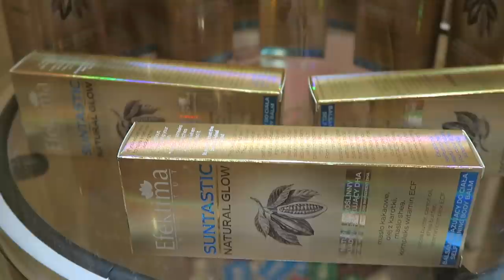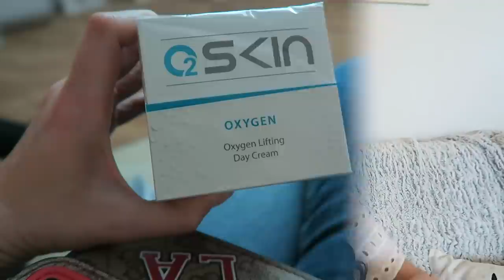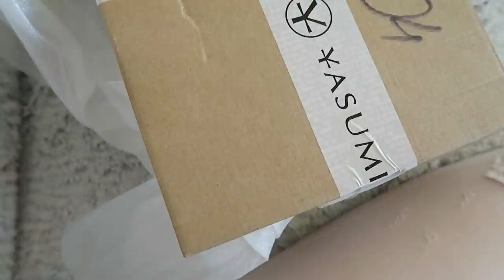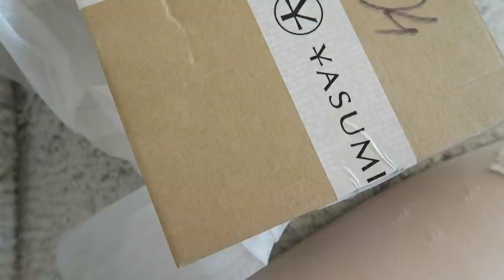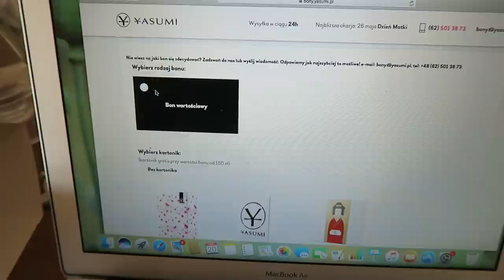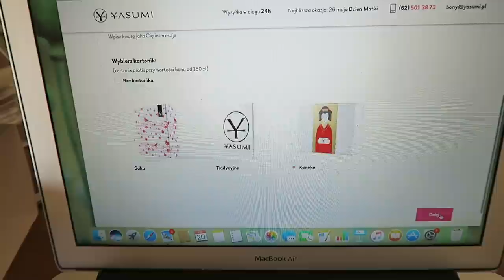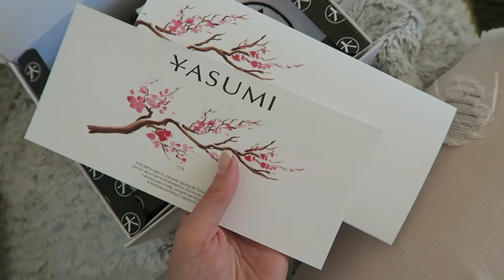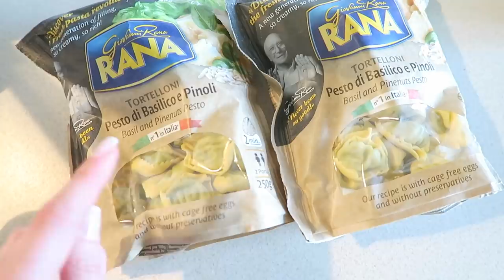MEET BEAUTY DZIEŃ 1, POMYSŁ NA PREZENT I PRZEPIS NA COŚ PYSZNEGO!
Meet Beauty dzień 1 i szybka relacja z konferencji blogerskiej to początek dzisiejszego vloga. A co jeszcze w nim znajdziecie? Zapraszam do oglądania!

Muzyka w filmie:
Song: ES_Ekans
Song: ES_Out Of My Head
Song: ES_I Realised I'm In Love